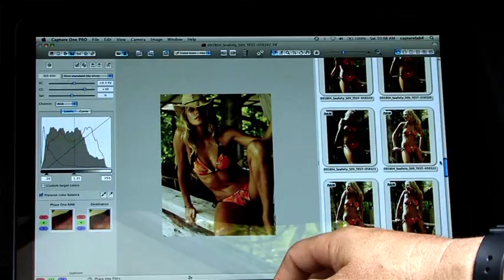Seafolly Main Summer 2009, Jess Hart Haggerstone island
Seafolly main summer shoot 2009 shot by David Gubert. Lots of bikinis, lots of fun, lots of wish I was theres...